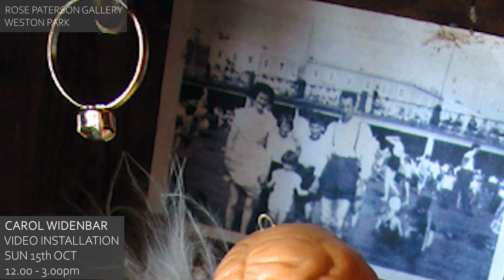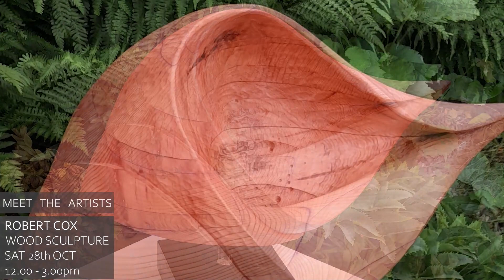Meet the Artists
Wolverhampton Society of Artists
Art For All Reasons
Rose Paterson Gallery
Weston Park,
Weston under Lizard
Shifnal
29 Sep - 31 Oct 2023